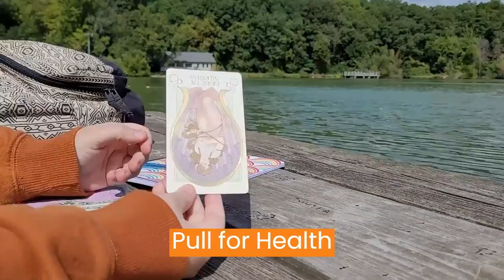Blessed Mabon | Autumn Equinox - Harvesting Carrots and Lunch at the Park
Blessed Mabon! This Sabbat, I am unable to go all out like I normally do. Life has got the better of me lately. So I wanted to spend a little bit of time relaxing today amidst the stress. I decided to harvest the carrots I grew and have lunch at the park. I hope your day was beautiful and relaxing too!